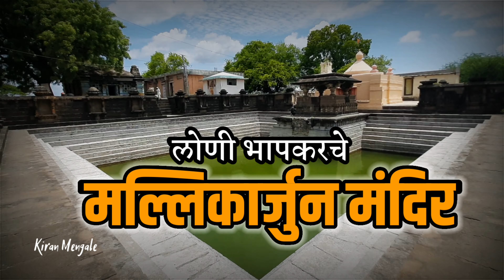मल्लिकार्जुन मंदिर लोणी भापकर बारामती | Mallikarjun Temple | Loni Bhapkar Baramati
लोणी भापकर- एक लहानसे खेडेगाव, पुण्यापासून साधारण ६५ किमी दूर, मोरगावच्या पुढे जेमतेम ४ मैलांवर. गाव लहानसेच असले तरी मध्ययुगीन कालातली मंदिरे, प्राचीन अवशेष, वाडे हुडे, गढ्या आणि किल्ला असे ऐतिहासिक दृष्ट्या कमालीचे परिपूर्ण. मल्लिकार्जुन मंदिर हे बहुधा इथले सर्वात प्राचीन मंदिर असावे. संपूर्ण हेमाडपंथी बांधणीचे हे मंदिर, कोरीव प्रवेशद्वारे, सभामंडपात कोरलेले नक्षीदार स्तंभ आणि गर्भगृह आणि मंदिराच्या पुढ्यात पुष्करीणी अशी या मंदिराची रचना. हेही मंदिर यादवकालीनच.